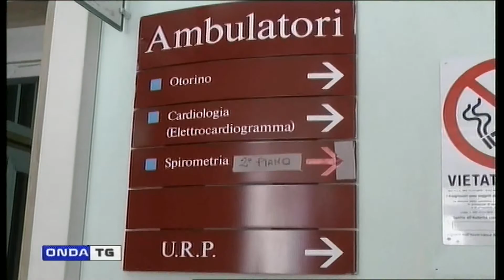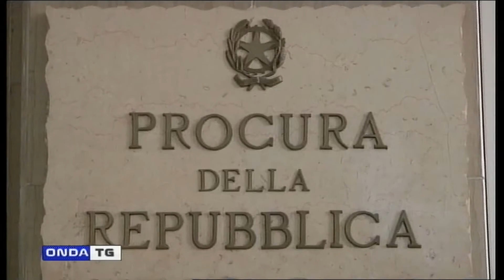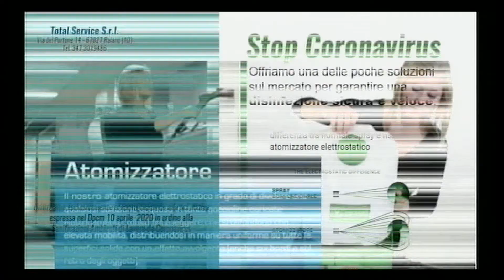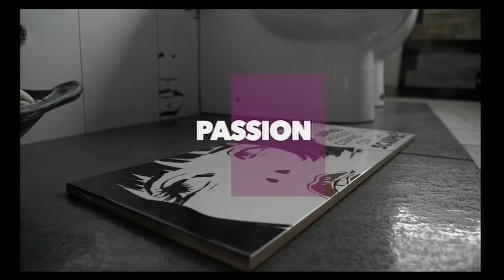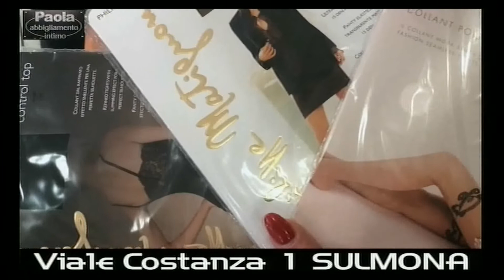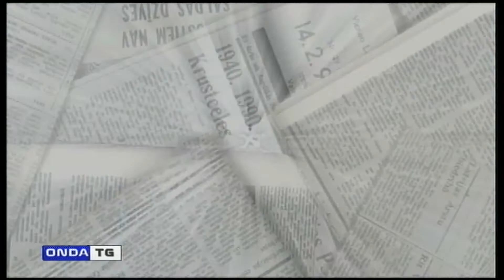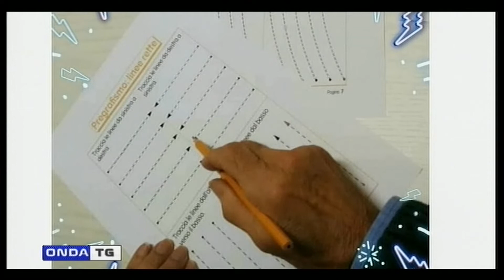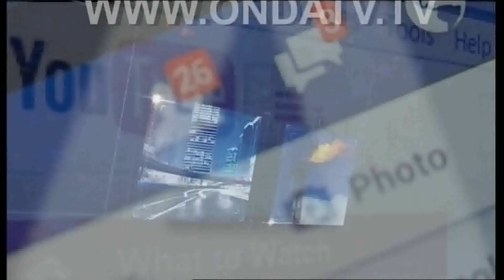TG SERA 12012021